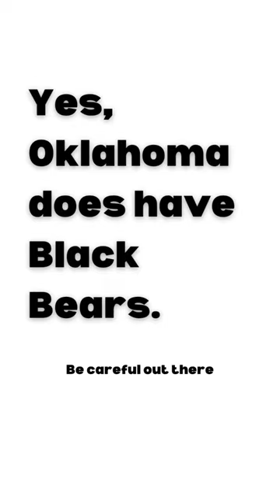Yes Oklahoma does have Black Bears.